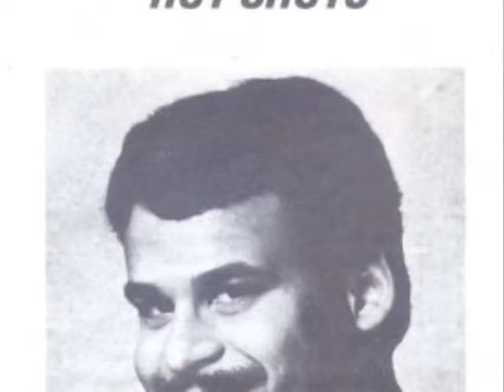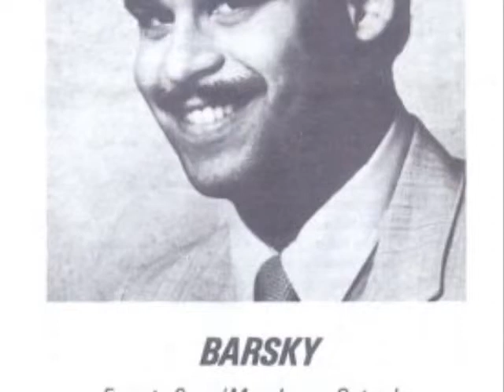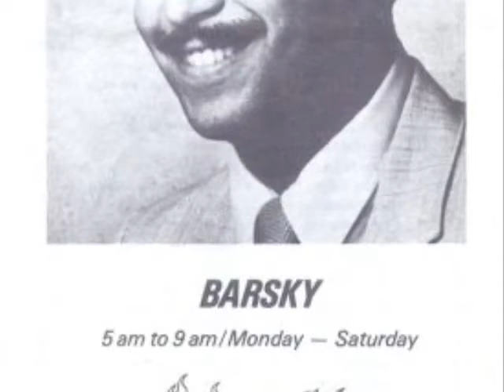WCAU FM Hot Hits 98 Philadelphia - Barsky - Tues May 17 1983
WCAU FM, Hot Hits 98. Tuesday, May 17, 1983. Aircheck of Mornings Drive with Barsky, who was new to CAU-FM. Radio aircheck.